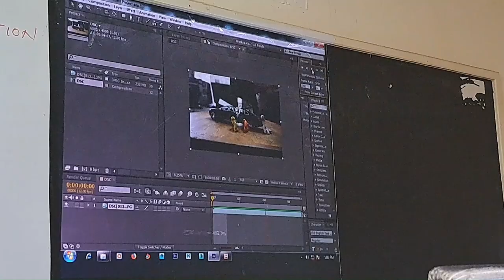A day in a life of a Kenyan University, student vlog!! (short version)👩🏽‍⚖️🍛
This is what a typical day looks like for me, in multimedia University of Kenya.